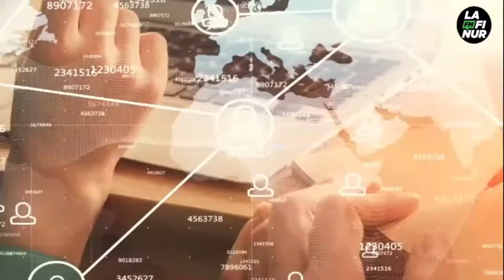Diego Pierdominici – Secretario General de UPCN Regional San Luis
Aumento salarial adicional del 10% en mayo para los trabajadores estatales. El incremento, acordado entre el Gobierno y los gremios, complementa la paritaria 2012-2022, pactada ante el índice de inflación y totaliza para el período un aumento del 64%. También en mayo comenzará la discusión de la paritaria 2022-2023. El Gobierno y los gremios estatales UPCN y ATE acordaron este miércoles un aumento adicional del 10 por ciento para los trabajadores de la administración pública nacional que se cobrará con los haberes de mayo.